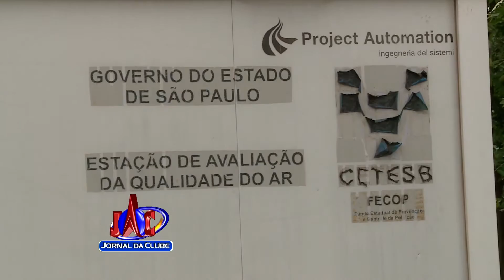Monitoramento de poluição em um novo local de Ribeirão - Jornal da Clube 2ª Edição (21/11/2016)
A companhia de tecnologia de saneamento ambiental, ligada à secretaria do meio ambiente do estado, providencia instalação de uma estação de monitoramento de poluição em um novo local.